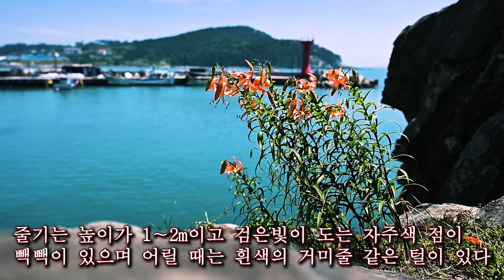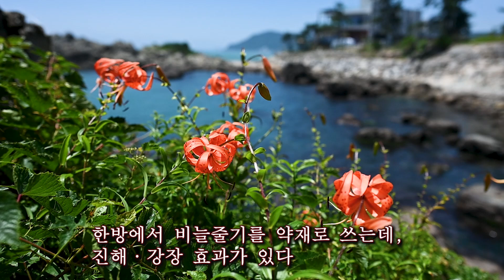참나리/야생화도감 /한국의야생화/세레나데_하이든/구름재/엄광주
부산 시랑대와 오랑대 일대에서 찍은 영상입니다

외떡잎식물 백합목 백합과의 여러해살이풀.
학명 : Lilium lancifolium
산과 들에서 자라고 관상용으로 재배하기도 한다
비늘줄기는 흰색이고 지름 5∼8cm의 둥근 모양이며
밑에서 뿌리가 나온다
줄기는 높이가 1∼2m이고 검은빛이 도는 자주색 점이
빽빽이 있으며 어릴 때는 흰색의 거미줄 같은 털이 있다
잎은 어긋나고 길이 5∼18cm의 바소꼴이며 녹색이고
두터우며 밑 부분에 짙은 갈색의 주아가 달린다
꽃은 7∼8월에 피고 노란빛이 도는 붉은 색 바탕에
검은빛이 도는 자주색 점이 많다
지름이 10∼12cm이고 4∼20개가 밑을 향하여 달린다
화피 조각은 6개이고 바소꼴이며 뒤로 심하게 말린다
밀구에 털이 있고, 6개의 수술과 1개의 암술이 길게
꽃 밖으로 나오며, 꽃밥은 짙은 붉은빛을 띤 갈색이다.
열매를 맺지 못하고, 잎과 줄기 사이에 있는 주아가
땅에 떨어져 발아한다
한방에서 비늘줄기를 약재로 쓰는데,
진해·강장 효과가 있다
백혈구감소증에 효과가 있으며, 진정 작용·
항알레르기 작용이 있다